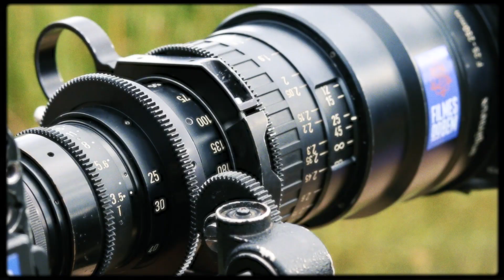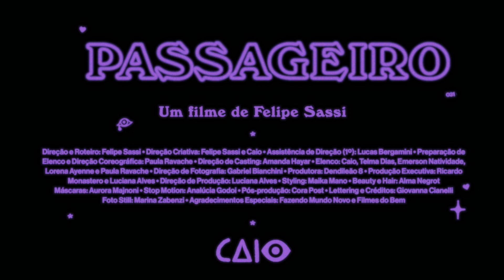Caio - Passageiro (Making Of - Prt. 2)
Assista completo a segunda parte do making of de Passageiro, e saiba um pouco mais sobre a criação dos personagens que dão vida à história!